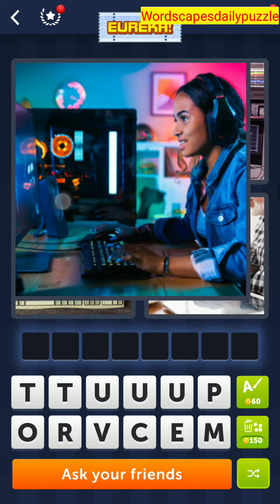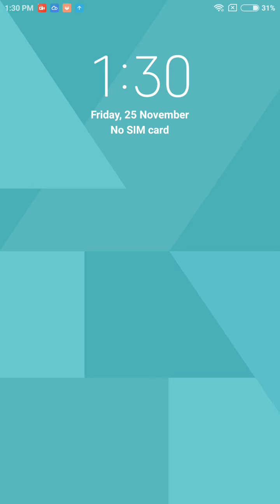4 Pics 1 Word Daily Puzzle November 25, 2022